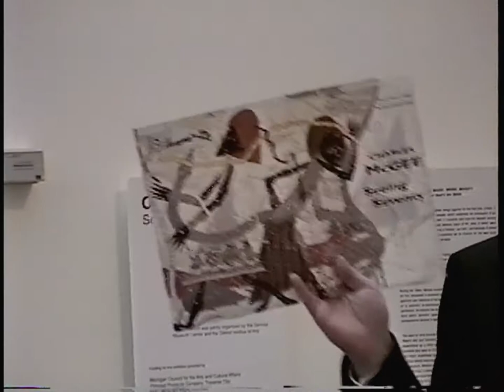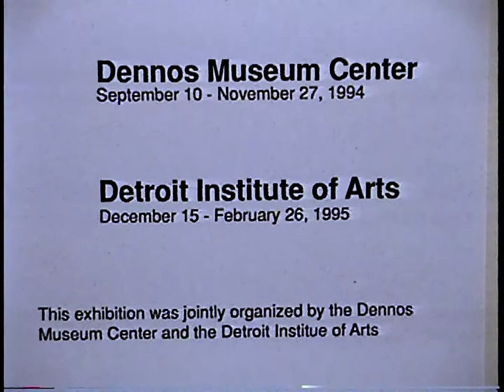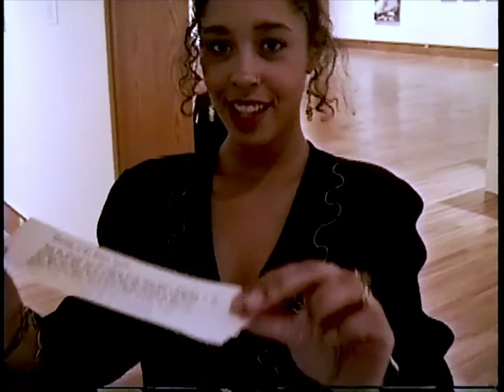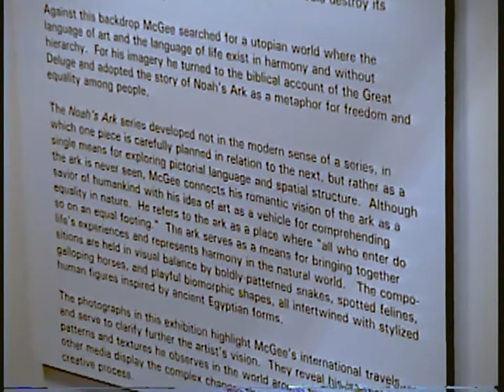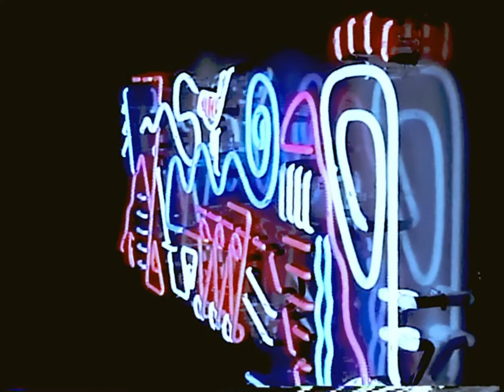Charles McGee, Seeing Seventy: Opening Celebrations of his Art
The celebrations of the 70th birthday of Charles McGee included Exhibitions of his art at the Dennos Museum Center  Sept. 10 - Nov. 27 1994 and the Detroit Institute of Arts Dec. 15 - Feb. 26 1995.